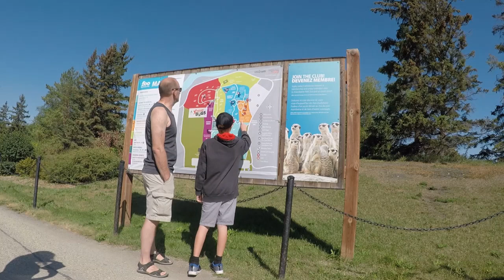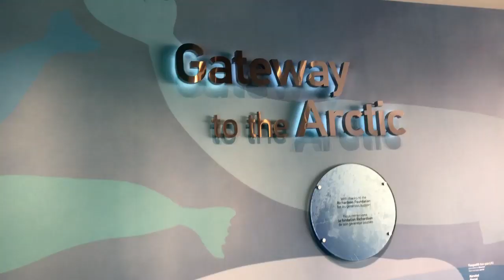Our Trip to the Winnipeg Assiniboine Park Zoo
Back in August we went to the Winnipeg Assiniboine Park Zoo with some friends.